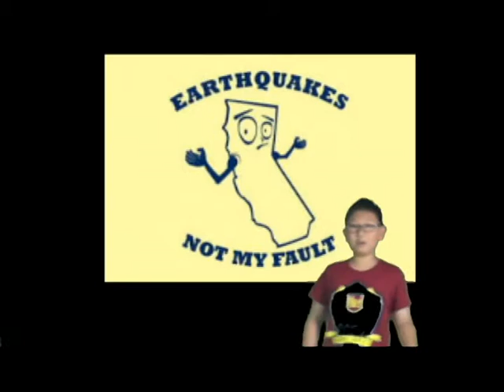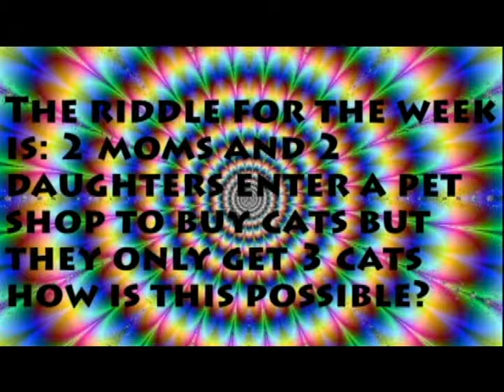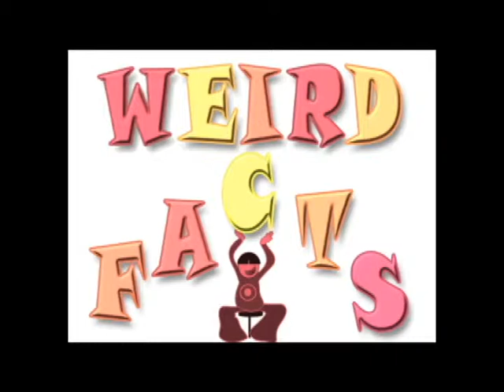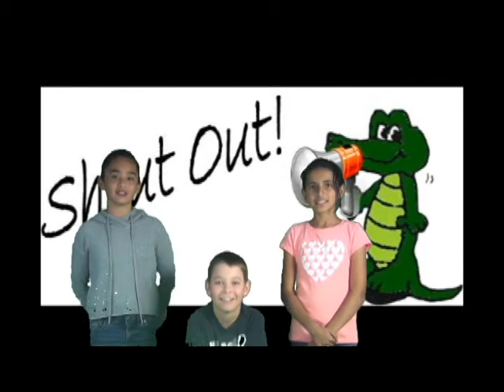Season 3 17